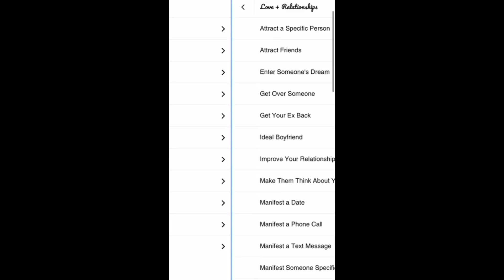How the Divine Masculine Feels Twin Flame Love Differently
The divine masculine feels the twin flame connection + twin flame love bond with equal intensity to the divine feminine. However, the confusing aspect to this dynamic is that the way in which the divine masculine consciously feels and expresses this twin flame love can look very different. In this podcast, we'll be diving into 4 major ways how the divine masculine feels twin flame love differently. ❤︎ Much love, - Infinity ∞

• 𝖼𝗅𝖾𝖺𝗋 𝖾𝗇𝖾𝗋𝗀𝖾𝗍𝗂𝖼 𝖻𝗅𝗈𝖼𝗄𝖺𝗀𝖾𝗌 𝖿𝗋𝗈𝗆 𝖺𝗅𝗅 𝟩 𝖼𝗁𝖺𝗄𝗋𝖺𝗌
• 𝖻𝖺𝗅𝖺𝗇𝖼𝖾 𝖣𝗂𝗏𝗂𝗇𝖾 𝖥𝖾𝗆𝗂𝗇𝗂𝗇𝖾 + 𝖣𝗂𝗏𝗂𝗇𝖾 𝖬𝖺𝗌𝖼𝗎𝗅𝗂𝗇𝖾 𝗐𝗂𝗍𝗁𝗂𝗇
• 𝗌𝗁𝗂𝖿𝗍 𝗍𝗁𝖾 𝖾𝗇𝖾𝗋𝗀𝖾𝗍𝗂𝖼 𝖻𝖺𝗅𝖺𝗇𝖼𝖾 𝗈𝖿 𝗒𝗈𝗎𝗋 𝖼𝗈𝗇𝗇𝖾𝖼𝗍𝗂𝗈𝗇
• 𝖽𝖾𝖾𝗉𝖾𝗇 & 𝗆𝖺𝗀𝗇𝖾𝗍𝗂𝗓𝖾 𝗍𝗁𝖾 𝖻𝗈𝗇𝖽 𝖻𝖾𝗍𝗐𝖾𝖾𝗇 𝗒𝗈𝗎